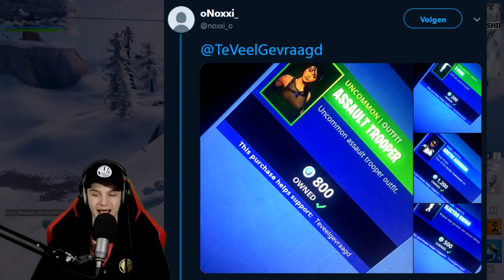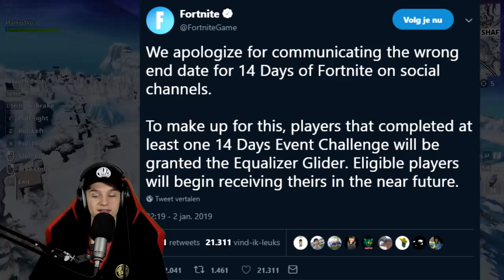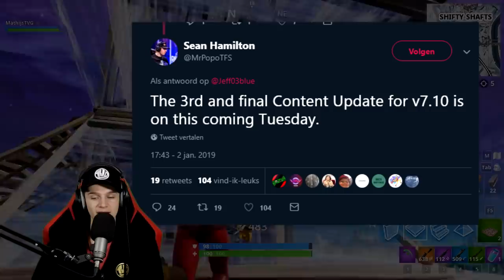MAP WEER VERANDERD!! FORTNITE ZEGT SORRY!! *NIEUW* WAPEN!! - Fortnite: Battle Royale